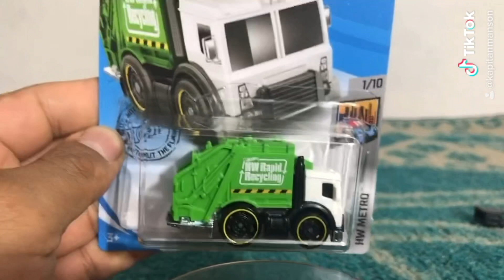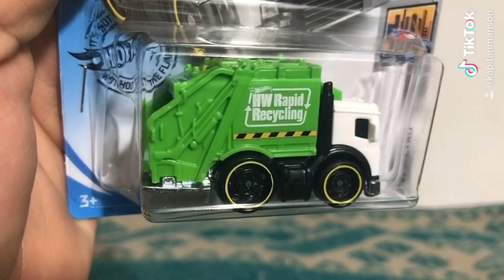Un CAMIÓN RECOLECTOR de basura HOTWHEELS muy genial | TESOROS Y CHACHARITAS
Hola mi gente bonita de YouTube bienvenidos nuevamente a este su canal tesoros y Chacharitas mostrándoles estas joyita sobre ruedas y bueno en esta ocasión tenemos un camioncito de basura de la marca Hot Wheels que de verdad está muy genial se me hizo increíble y quería compartirlas esta pequeña pieza

HW METRO camión recolector de basura